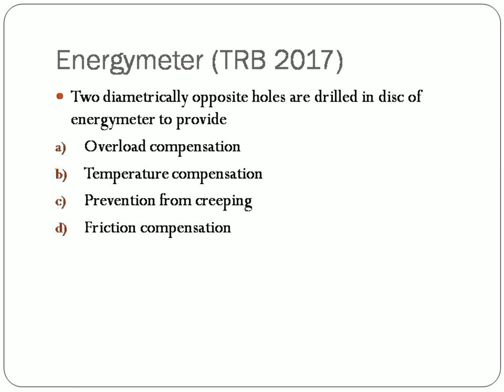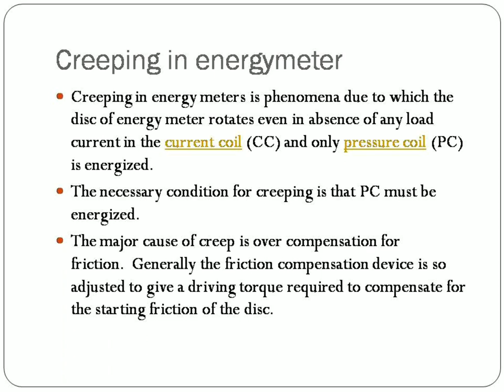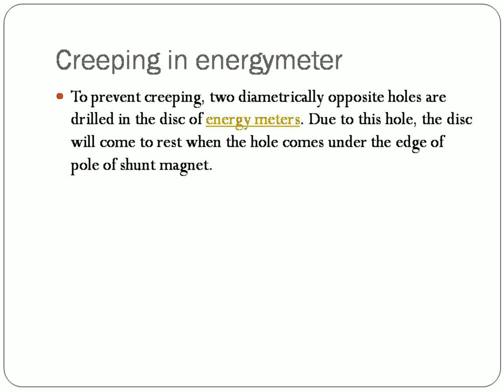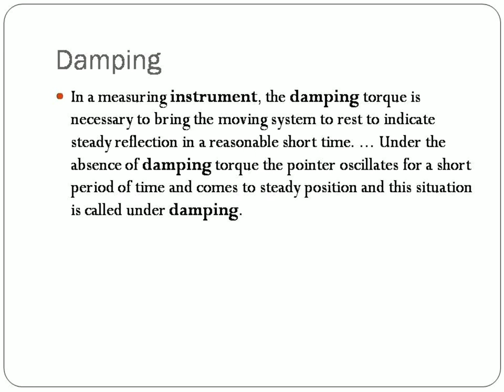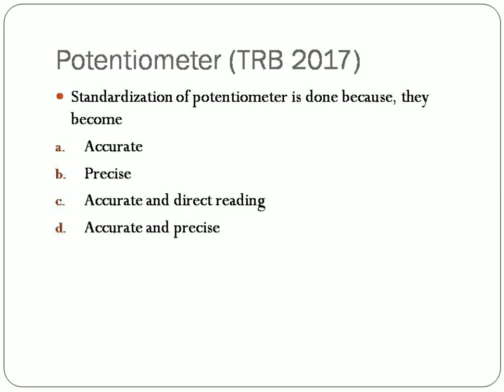TRB POLYTECHNIC PREVIOUS YEAR QUESTIONS AND ANSWERS 3 I TNEB AE I CREEPING I ENERGYMETER I EEE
This video describes about previously asked TRB Polytechnic EEE(Electrical and Electronics Engineering) Questions with answers.

We have discussed about Measurements and Instrumentation in this video.

Important books for competitive exam preparation